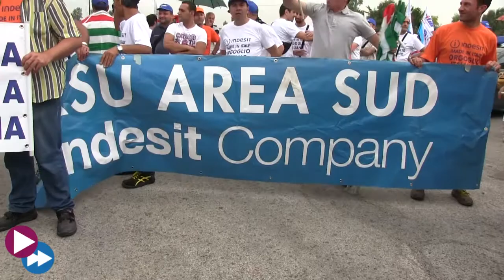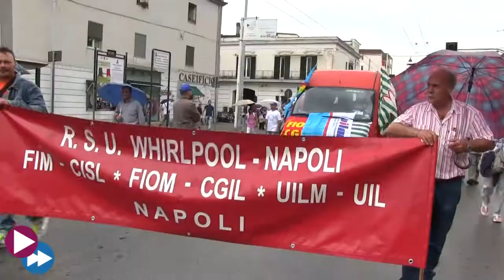Aversa (CE) - Il sindaco Sagliocco al corteo dei dipendenti Indesit